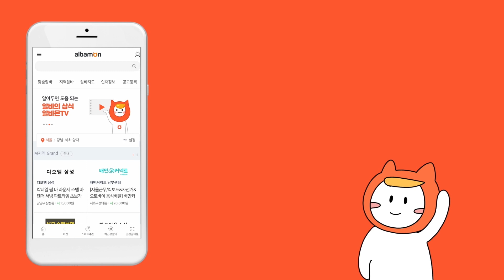(사업장홍보) 레드버튼은 다른 보드게임 카페와는 '이것' 이 달라요! 실패하지 않는 창업은 '이것' 에 있다?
지금 이 영상을 보고 계신 전국의 사장님!
사장님의 OOO도 홍보해 드립니다. 지금 신청해 보세요!